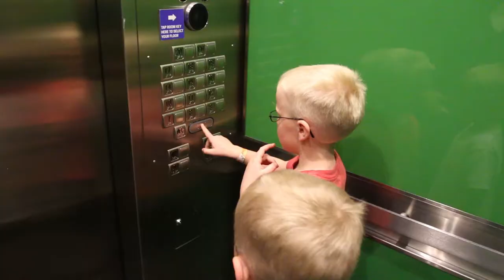On the road again...just can't wait to get on the road again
Kari and I played hooky from work and our daily duties of getting our house remodeled and decided to spend the whole week with the boys in Vegas and Lake Havasu. On day one, we jumped in the adventure wagon (camper van) and drove straight to Vegas. Along the way, we stopped at the Rowley's Red Barn for some much-needed ice cream. After pulling in to Vegas and checking into our hotel, we ran into the streets to check out the water fountain show at the Belagio.

We hope this video has inspired you to seek out your own adventures. Please inspire others to make their life exciting by sharing this video with them.